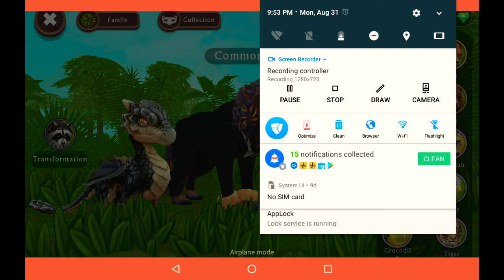My wildcraft progress 🤗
Hi this is my wildcraft progress 🤗 hope you enjoy